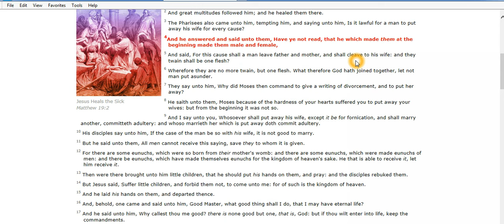Gay equality and the coming Judgement of God!!!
This video by any means doesn't promote hate towards my LGBT brothers and sisters I love you all im just voicing my opinion just like you voice yours I have my right much love and God bless you all